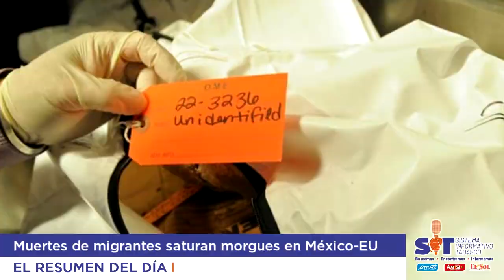RESUMEN DE NOTICIAS – JUEVES 15 DE SEPTIEMBRE DE 2022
Entérate de las noticias más relevantes acontecidas durante el día 🗞️📰